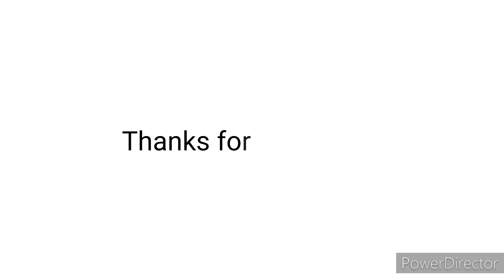Clearing area for new planting || excavator || pembersihan kawasan untuk penanaman baru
Excavator working in forest..